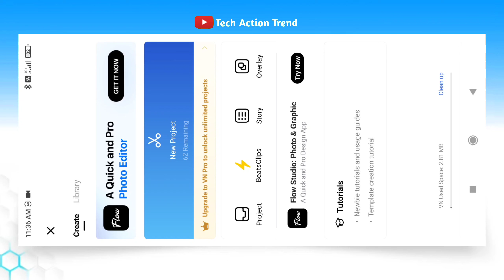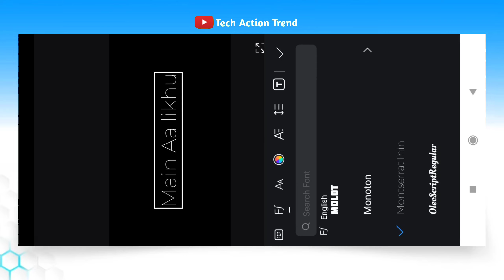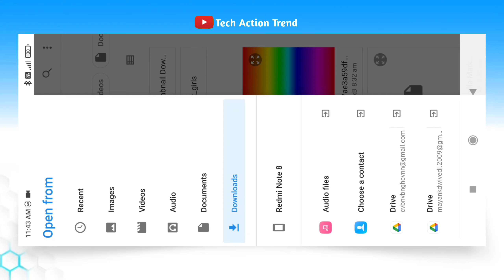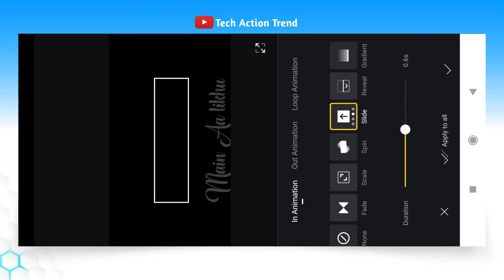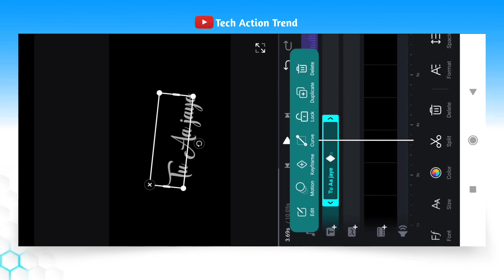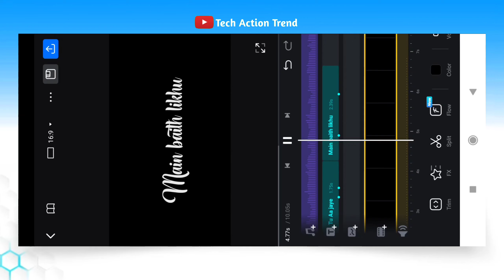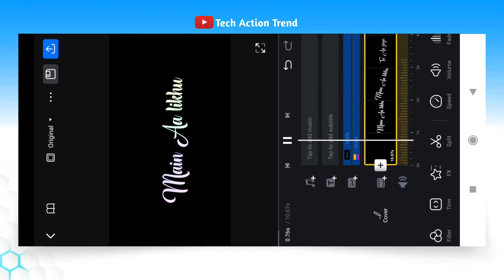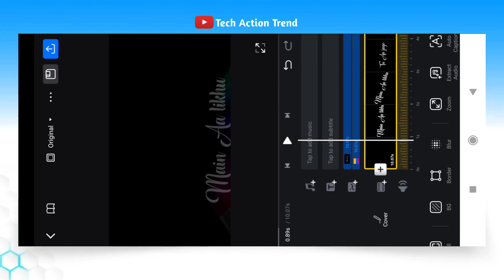VN Colorful Text Lyrics Video Editing | Trending Lyrics video editing In Vn App